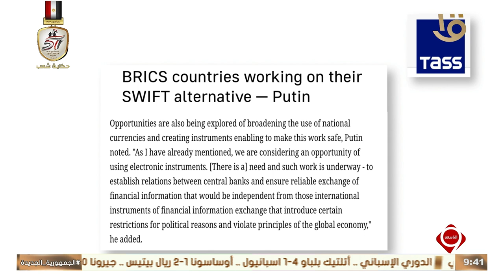نشرة التاسعة | أخبار الاقتصاد.. رانيا المشاط: القطاع الخاص ركيزة رئيسية لتحقيق التنمية الاقتصادية